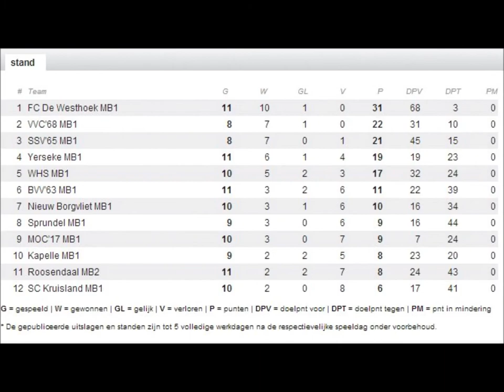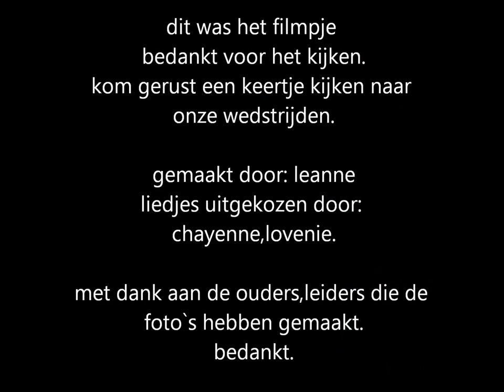MB1 ssv`65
best team ever. !! :D
x